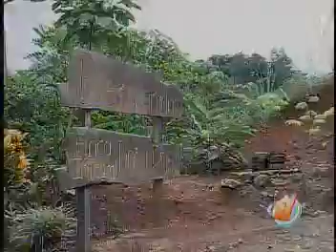El Mochilero en Palmichal de Acosta - Informe 11 - 26 de junio, 2013 - Parte II